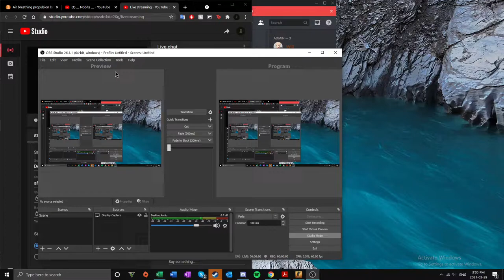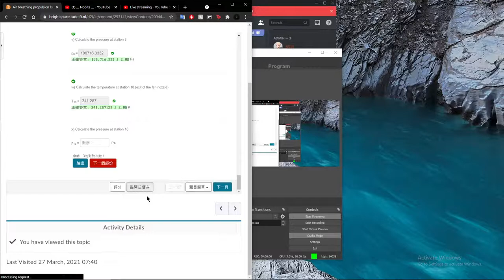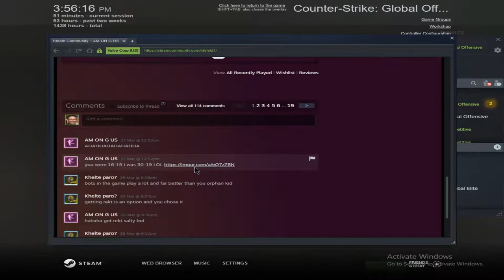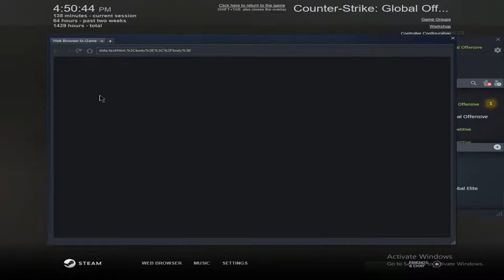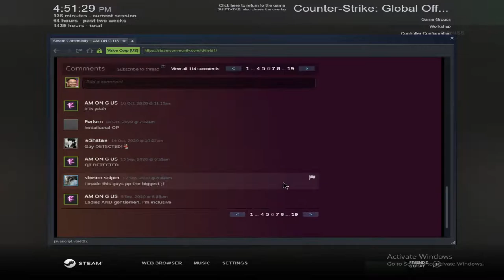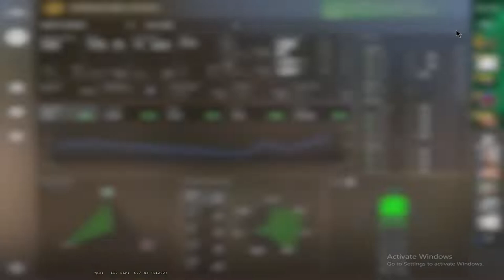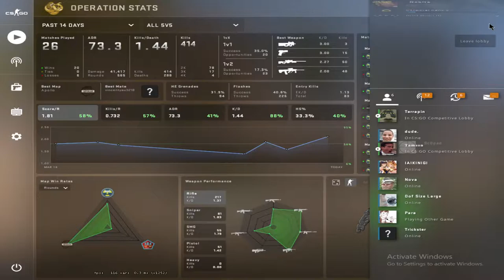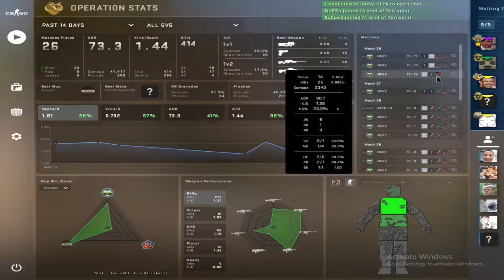Matchmaking w/Terrapin, NePSn, MasterCheung888, Tamson [Counter Strike: Global Offensive]